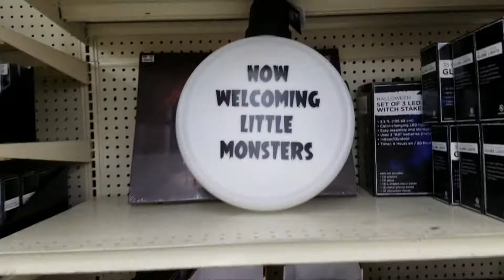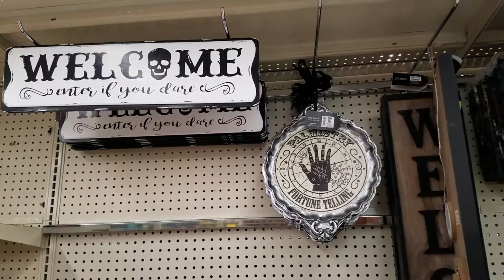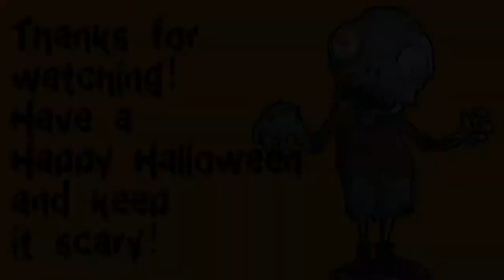Dollar Tree Halloween Decorations & Big Lots Too 2019!!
Ready for Halloween? If not, the Dollar Tree & Big Lots have a great selection of decorations for you!! Check out some of the cool stuff we found on our last trip!!